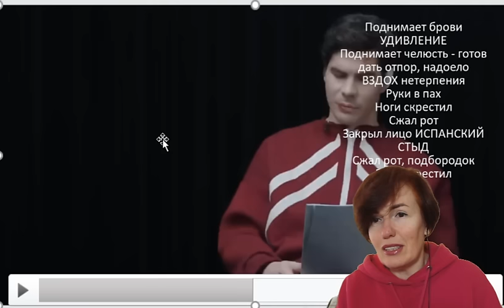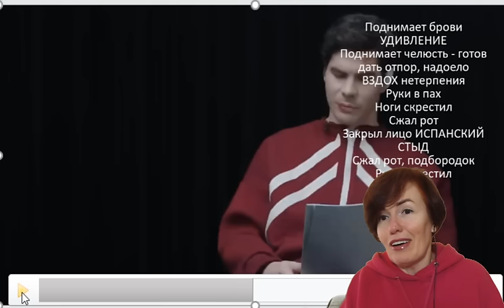Рузиль Минекаев анализ интервью на канале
Подключайтесь к моим группам:
 / magiyafizio
Инстаграмм @filatova_fiziognomika